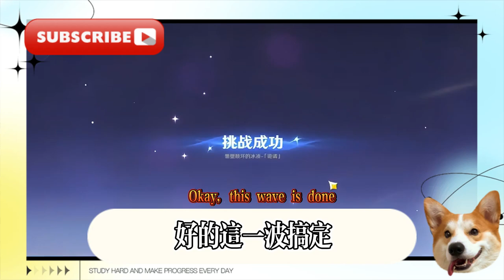5.隳墮頹壞的冰棱【原神】紛變繁相豪武譚(6.27已更)活動攻略/糾集升騰的熱渦/聚能侵徹的崩破/瞬變激湧的電弧/過載極化的傳導/隳墮頹壞的冰棱/刺肌砭骨的寒淞/原神4.7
5. The Destroyed Ice Ridge [Genshin Impact] The Variety of Changes and Martial Arts (Updated on 6.27) Event Strategy/Gathering the Rising Heat Vortex/The Penetrating Collapse/The Transient Surge of Electric Arcs/The Conduction of Overloaded Polarization/The Destroyed Ice Ridge/The Cold Frost That Pierces the Muscles and Bones/Genshin Impact 4.7